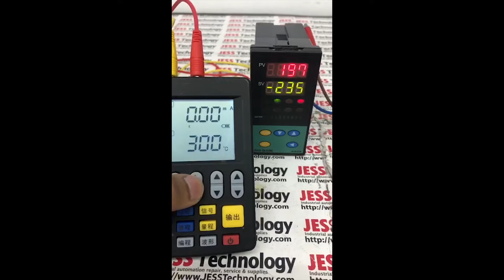Repair Temperature Controller | Problem No Display | Jess Technology Malaysia